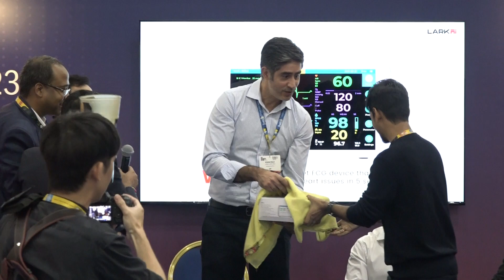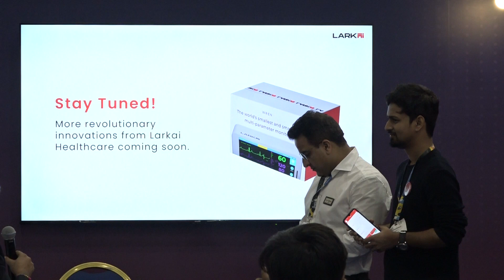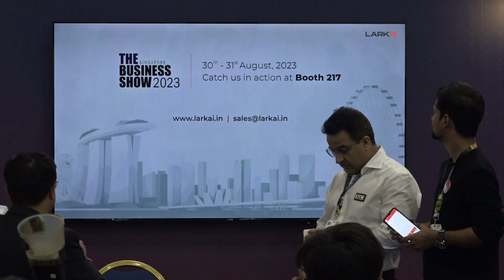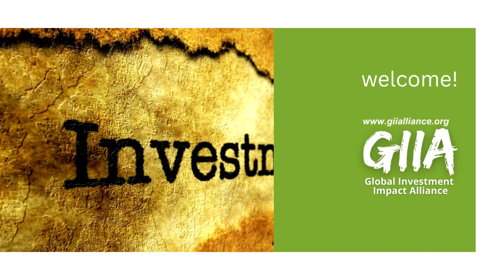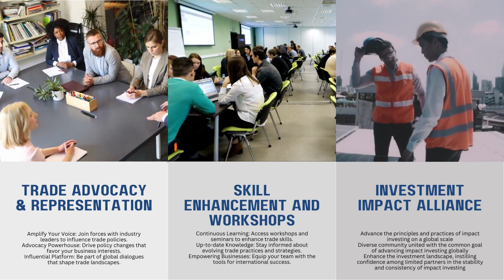Lark AI Launches WREN at The Business Show Singapore 2023!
🌏 Exciting Update from The Business Show Singapore 2023! 🚀

We are thrilled to announce that the Global Council for the Promotion of International Trade, Global Investment Impact Alliance was a proud partner of The Business Show Singapore 2023, which took place on the 30th and 31st of August. The event was a tremendous success, bringing together over 300 exhibitors from diverse industry verticals under one roof.

🚀 Innovation Takes Flight: Lark AI Launches WREN at The Business Show Singapore 2023!

It was a momentous occasion as Lark AI unveiled their groundbreaking Healthtech Product, WREN, at The Business Show Singapore 2023. The event was graced by the presence of esteemed industry leaders:

🌟 Amit Singal, Founding Partner, Fluid Ventures
🌟 Dhianu Das, Founding Partner, Agility Ventures
🌟 Meeta Misra, Head of APAC, GreenArc Capital (Panel Moderator)
🌟 Rishab Malik, Managing Partner, Jungle Ventures
🌟 Navas Ebin Muhammed, Managing Director (APAC), Mars Growth Capital

The launch of WREN marks a significant milestone in the Healthtech sector, offering innovative solutions to enhance healthcare accessibility and outcomes.

🚀 Your Gateway to Global Possibilities

Are you ready to launch your innovations on the global stage? Our trade shows offer an exclusive platform to connect, collaborate, secure partnerships, and secure investments that propel your solutions to new heights.

📣 Calling All Innovators and Impact-Seeking Businesses!

👉 Do you have groundbreaking solutions to share with the world?
👉 Are you seeking partnerships that foster growth and innovation?
👉 Do you wish to secure strategic investments to power your vision?
🔹 Why Should You Join Us?

✅ Launch Your Innovation: Present your groundbreaking solutions on a global stage, gaining exposure to potential partners, clients, and investors.

✅  Expand your network: Connect with like-minded professionals, industry leaders, and potential partners from around the globe, creating lasting relationships that can unlock new business opportunities.

✅ Gain market insights: Learn about the latest market trends, opportunities, and challenges  through expert-led sessions, panel discussions, and keynote speeches.

✅  Networking Opportunities – The delegation will provide opportunities to network with other delegates, global businesses, and government officials. Opportunity to take part in B2B Trade expos. Access to key decision makers and the opportunity to build important relationships

✅  Showcase your business: Promote your products and services to a diverse audience of decision-makers and influencers, increasing your brand visibility and attracting potential customers at B2B trade shows

✅  Explore partnership opportunities: Discover and evaluate potential collaborations, joint ventures, and investment opportunities with companies from various sectors and countries, increasing your chances of successful market entry and growth.

✅  Access resources and support: Benefit from the knowledge and experience of industry experts, service providers, and government agencies offering tailored advice and support for businesses seeking to establish or expand their presence across world.

🔹 Save the Dates:

📅 Kenya:  20th-24th Sept'2023
📅 London: 22nd & 23rd Nov'2023
📅 Miami: 6th & 7th March'2024
📅 Los Angeles: 20th & 21st Sept'2023

🔹 How to Get Involved:

Ready to take your innovation to the world stage? Join us at our upcoming B2B trade shows and make your mark in the global landscape.

Don't miss this chance to showcase your innovation, network with global leaders, and secure the support your business deserves. Let's create a future of impact, together! 💡🌍